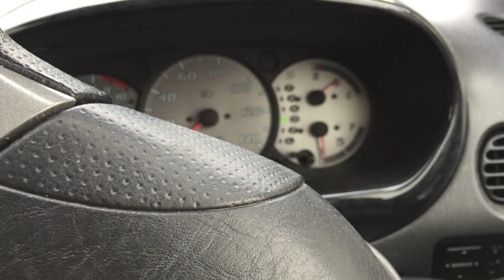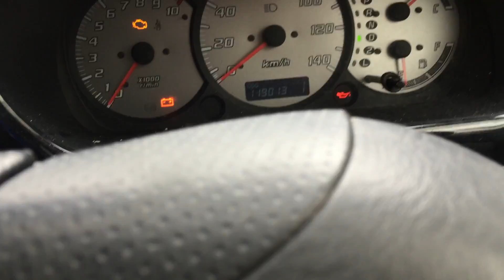Crawling backwards |Vlogmas day 4 December 4, 2014 Vlog#35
Crawling backwards for the first time.

my husband Josh instagram :ichidoodles